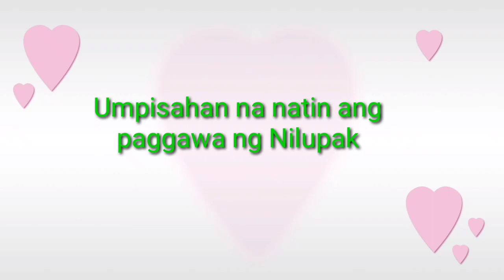NILUPAK NA KAMOTENG KAHOY